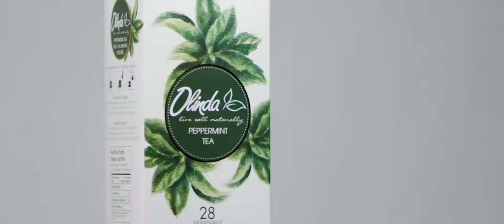OLINDA Main l iFilmSriLanka